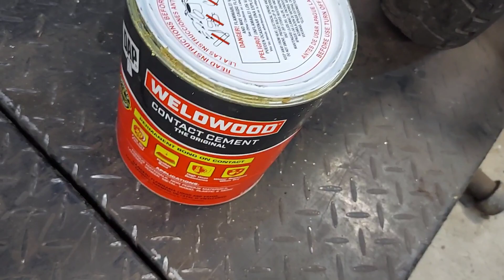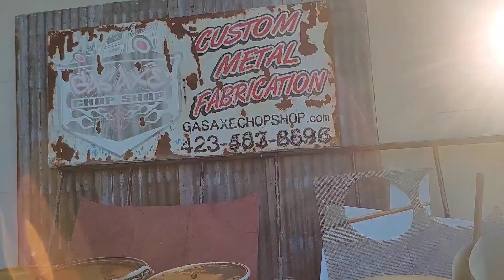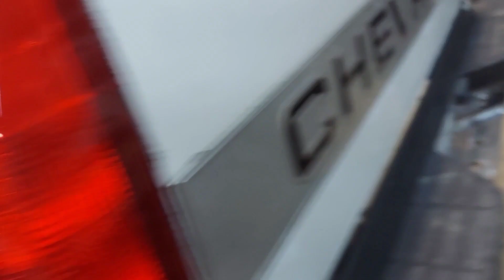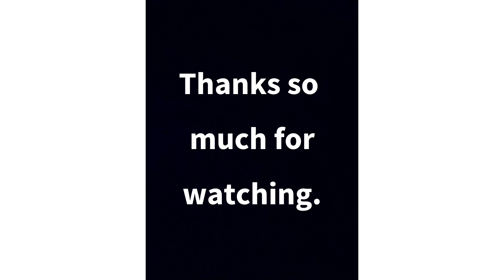Tim Dixon at Gas Axe Chop Shop is doing his "Magic" fixing the Rust on my 1988 Chevy OBS truck "Sam"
Tim has done a great job fixing the Rust area on the bedside of my 1988 Chevy OBS truck "Sam"! It's  perfect!